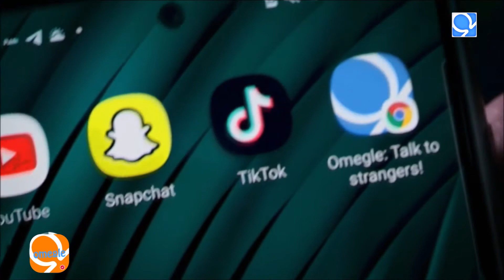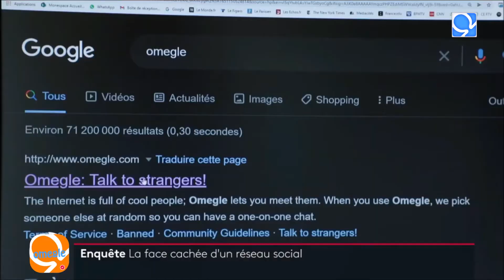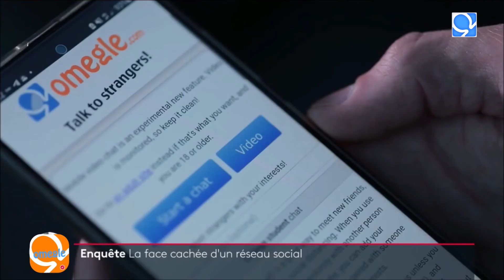💬 La face cachée d'Omegle, l'application populaire chez les jeunes adolescents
La face cachée d'Omegle, l'application populaire chez les adolescents

En appelant leurs fans à les retrouver sur Omegle, un forum de discussion par vidéo, les influenceurs ont popularisé cette plateforme américaine chez leur public adolescent. Faute de modération, les plus jeunes se retrouvent malgré eux, face à des contenus à caractère pornographique.